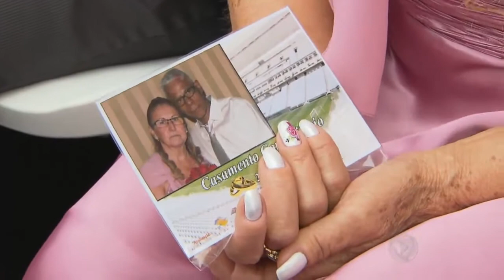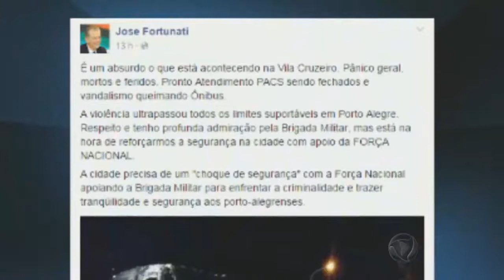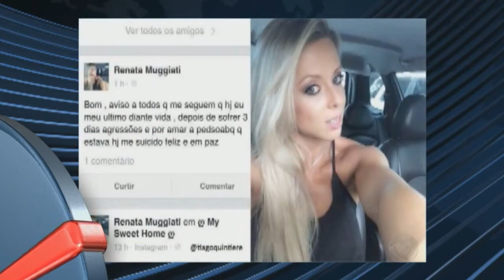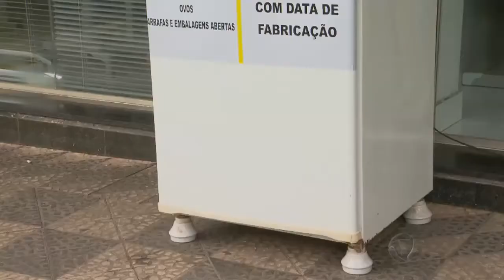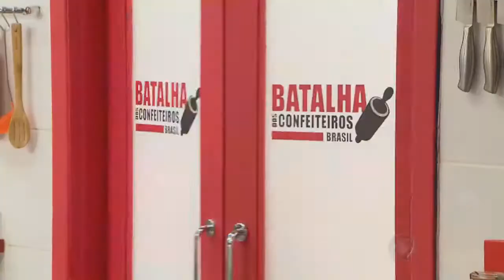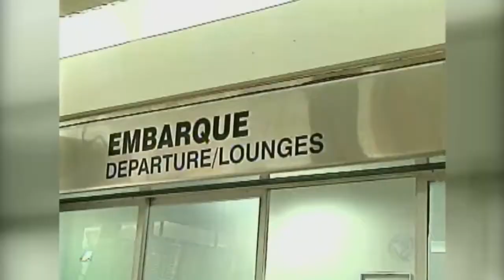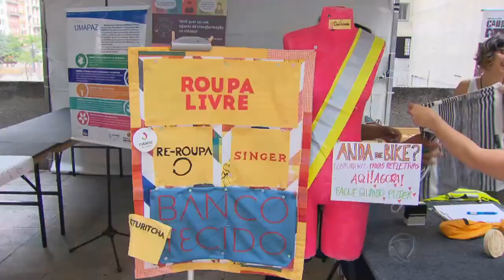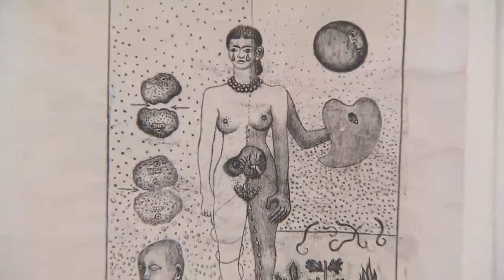Veja as notícias do Jornal da Record deste sábado (26/09/2015)